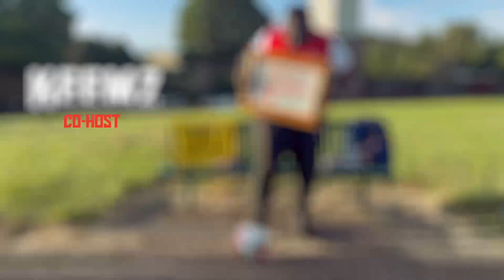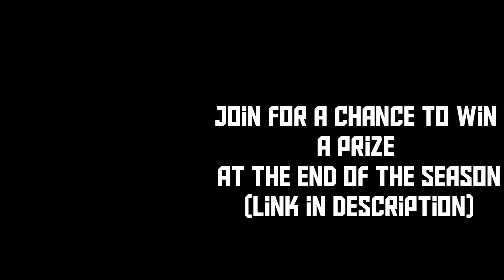NUNEZ SHOULD HAVE AS MANY GOALS AS HAALAND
Join our super 6 league for a chance to win a prize at the end of the season